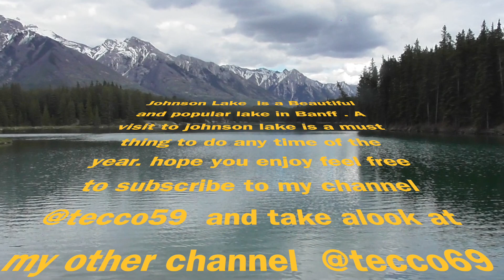Johnson Lake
Swimmers & hikers are drawn to this glacial lake with a picnic area & picturesque mountain views. Explore this 2.0-mile loop trail near Banff, Alberta. Generally considered an easy route, it takes an average of 49 min to complete.The landscape attracts both visitors and locals in search of some fresh air. I also have another channel called tecco69 with videos on take a look you might see something you enjoy thanks